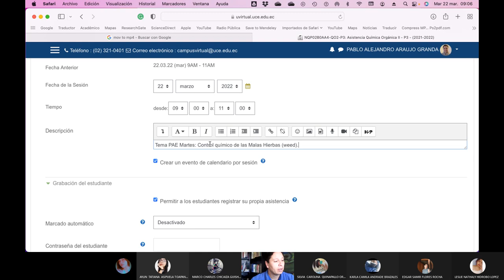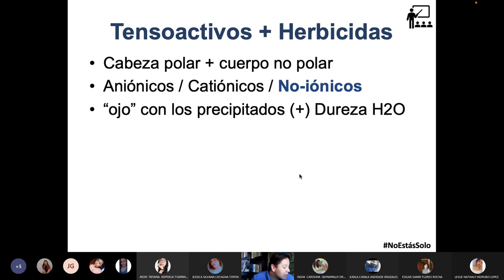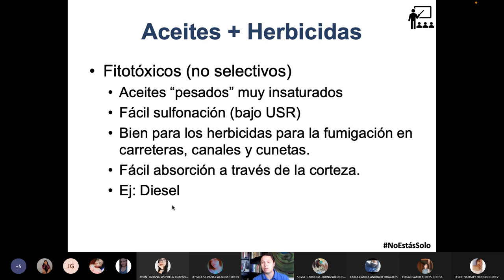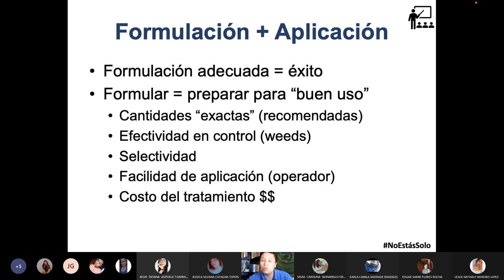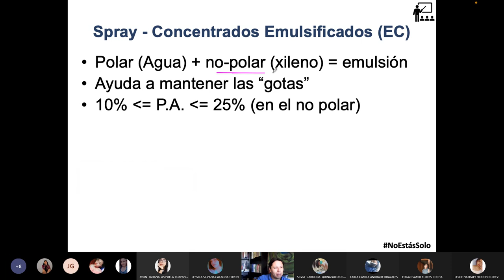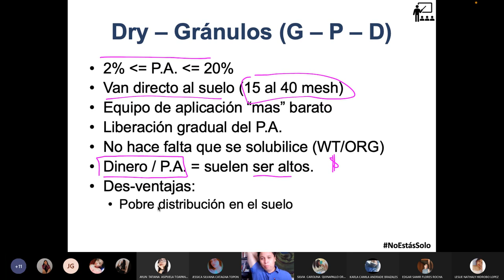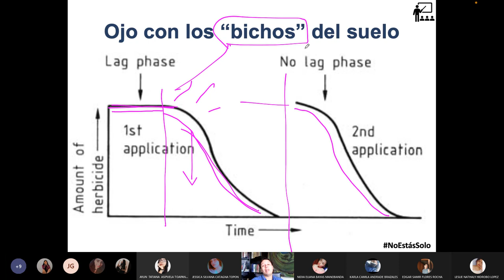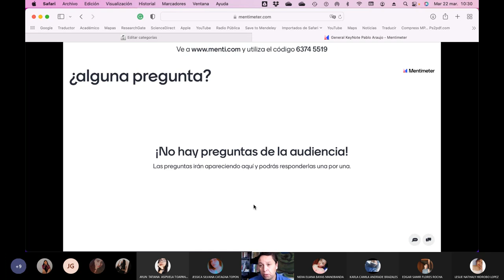Martes QO2 PAE - Herbicidas y su forma de aplicación - 2022.03.22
Se habla sobre los herbicidas y algunas de las formas de aplicación.